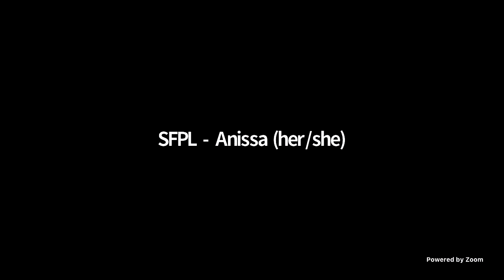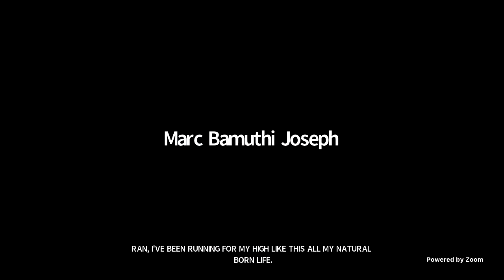Inaugural Address of the San Francisco Poet Laureate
Please join Tongo Eisen-Martin, San Francisco’s 8th Poet Laureate, and family for an evening of poetry and exposition on the revolutionary potentials of art; as beautifully no incarnation of craft exists outside of the movements, renaissances; the people who pass us through.

Featuring:
    Marc Bamuthi Joseph
    Biko Eisen-Martin
    Mahogany Browne
    Jive Poetic
    Joyce Lee

 Eisen-Martin was appointed as San Francisco’s 8th Poet Laureate in January 2021 by Mayor London N. Breed.

Eisen-Martin is a poet and the founder of Black Freighter Press. His book Heaven Is All Goodbyes (City Lights, Pocket Poet series), received a 2018 American Book Award, the 2018 California Book Award for Poetry and was short-listed for the Griffin Poetry Prize. His previous book, someone’s dead already (Bootstrap Press, 2015), was nominated for a California Book Award. His forthcoming book, Blood on the Fog: City Lights Pocket Poets Series No 62, will be published in September 2021.

Eisen-Martin is also an educator and organizer whose work centers on issues of mass incarceration, extrajudicial killings of Black people and human rights. He has taught at detention centers around the country and at the Institute for Research in African-American Studies at Columbia University. He is a graduate of Columbia University.

Born and raised in San Francisco, Eisen-Martin spent time as a child hanging out at the Western Addition Cultural Center, now the African American Art and Culture Complex, where he later taught writing workshops. In his vision for Poet Laureate, he aims to organize poetry circles in underserved neighborhoods throughout the City and recruit and nurture artists from San Francisco’s marginalized communities.